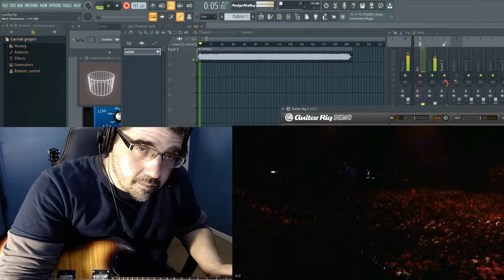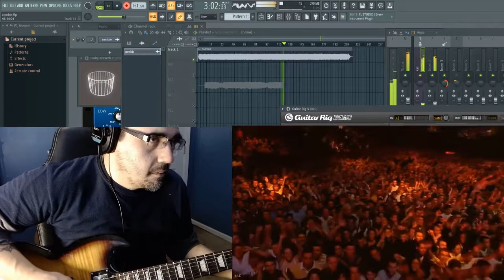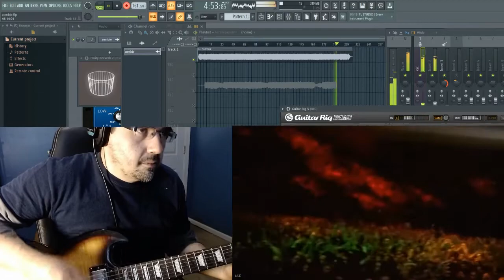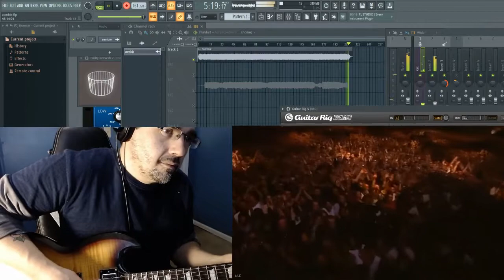Zombie (Live 99) - The Cranberries (Electric Guitar Mashup)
Michael Musco

I used to play this song in a cover band and have always liked Dolores O'Riordan lyrics and vibe in the Cranberries. I thought it would be fun to mash up a live performance instead of playing an album style jam. My guitar is panned 80% right. Enjoy!